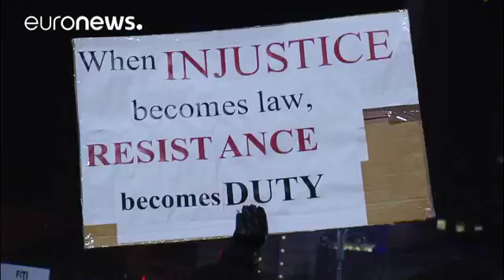Neues Korruptionsgesetz Wieder Zehntausende Rumänen auf den Straßen